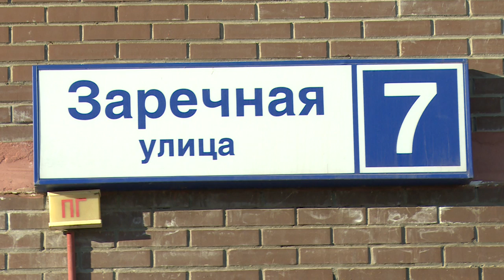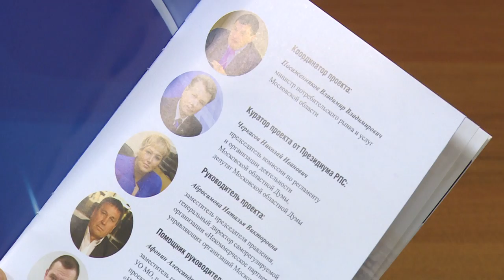В г.п. Свердловский открылся офис юриста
Жители городского поселения Свердловский теперь могут бесплатно пользоваться услугами юридической консультации. В микрорайоне «Лукино-Варино» открылся первый в Щёлковском районе офис юриста. Это ещё один результат выполнения совместного партийного проекта «Единой России» и Некоммерческого партнерства управляющих организаций Московской области